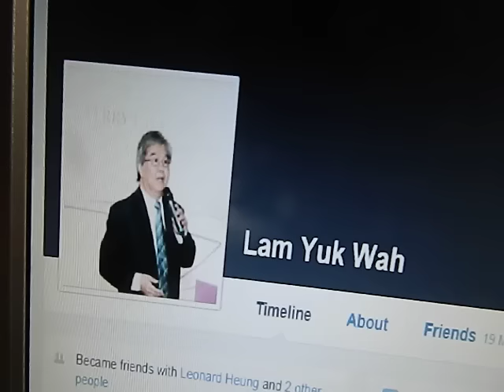之前unfriend林旭華先生